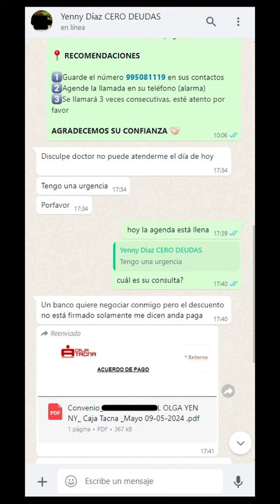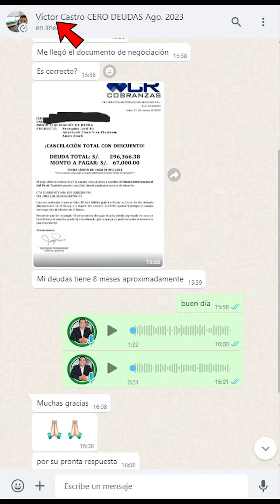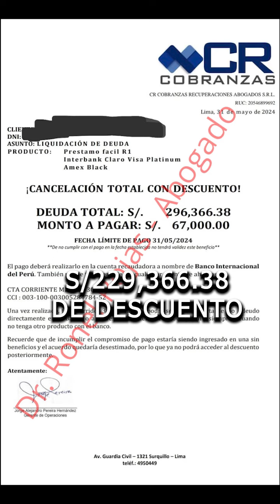Consigue Más de S/200,000.00 de Descuento NEGOCIANDO tus deudas bancarias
📲Para recibir asesoría sobre negociación de deudas